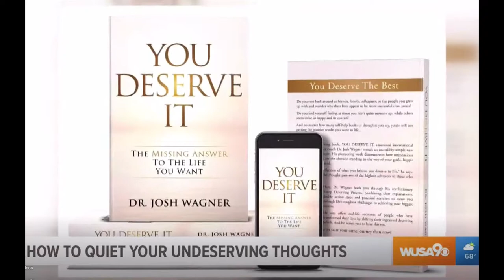Dr. Josh Wagner on Great Day Washington - CBS Segment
📈Chiropractors: I help great DCs just like you grow your practice faster with a proven process to increase your collections by $20K/month with more time off weekly and become the Go-To Doctor.

 * ABOUT DR. JOSH WAGNER*

Dr. Wagner teaches Chiropractors to become the Go-To Doctor and have your best collections with more time off.

Patient Mastery is the proven process to achieve financial freedom as a Chiropractor with 3 day weekends delivering the exceptional new patient experience.

 * FREE RESOURCES *

✔️ Case Study: DC goes from burnt out at $18K/month to over $90K/month with more time off:

✔️ Free Book: Dr. Wagner’s new book for transforming your success mindset